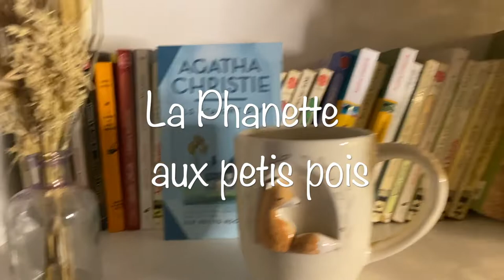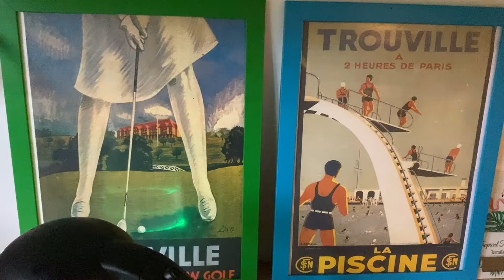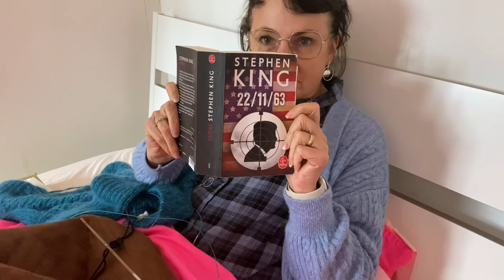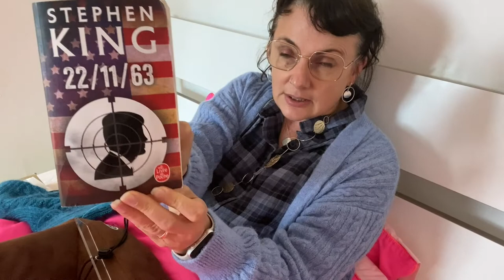Vlogtober 1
Coucou
Voici ma première vidéo pour Vlogtober.